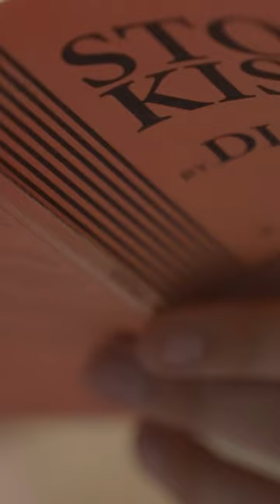Theatre rehearsal at HPU | Stop Kiss